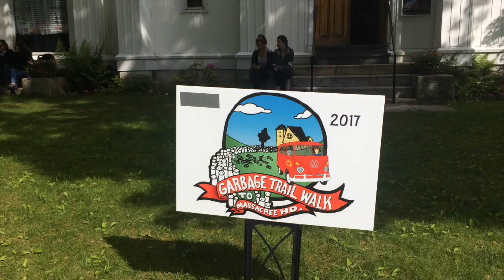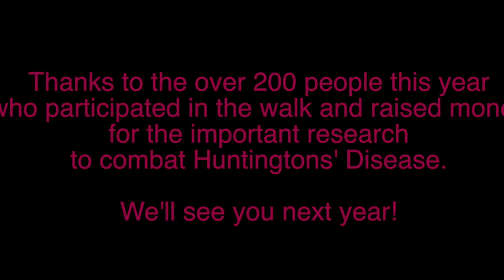2017 Garbage Trail HD Walk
The 2017 walk was a huge success. Thanks to the over 200 people who walked this year!